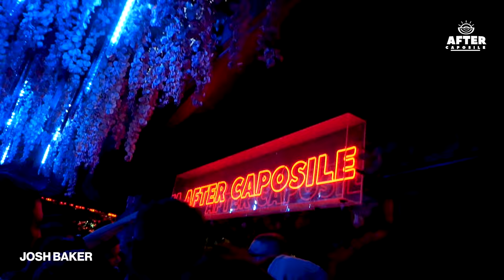YOU&ME Showcase (JOSH BAKER - LOCAL DUB - MELODY) • AFTER CAPOSILE • 6/8/2023 • Garden